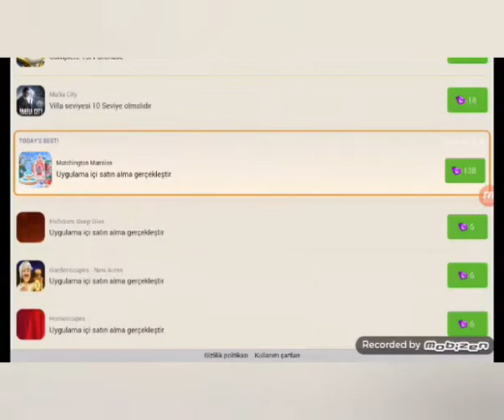Dragon mania nasıl cevher kasısılır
Kesinlikle izle